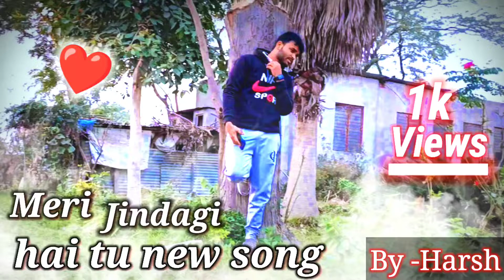dil kya kare || by harshu || official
this is my live performance on occasion of wedding of my friend❤️